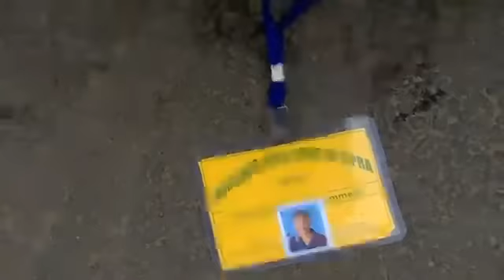NO TIPRALAND NO REST NO JUSTICE NO REST say (IPFT)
NO TIPRALAND NO REST ||
NO JUSTICE NO REST  Say (IPFT)